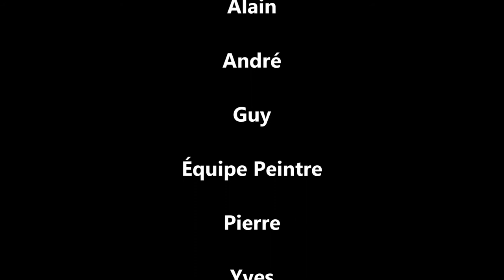Jacques Desrosiers Entrepreneur Travaux au Restaurant Chez Parra du Vieux Longueuil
Jacques Desrosiers entrepreneur et quelques collaborateurs 3 jours en 1 minute 25 secondes du début des travaux et premier Dîner !